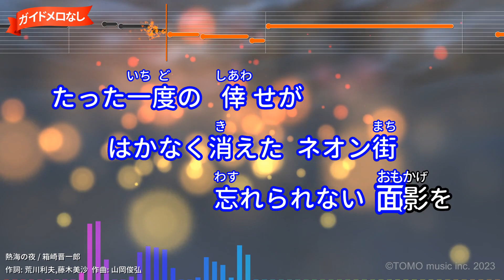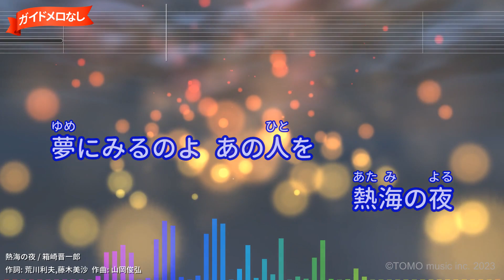【ガイドなし】熱海の夜/箱崎晋一郎【カラオケ】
作詞：荒川利夫,藤本美沙/作曲：山岡俊弘
1969年01月10日リリース